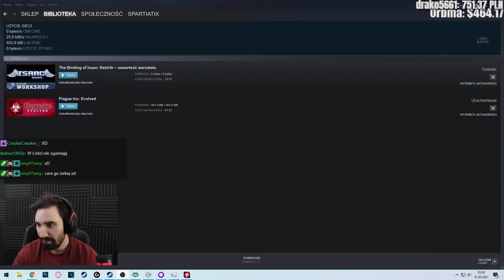NAJPOSTRSZA EKSTERMINACJA LUDZKOŚCI W MOJEJ KARIERZE WIRUSOLOGA | PLAGUE INC